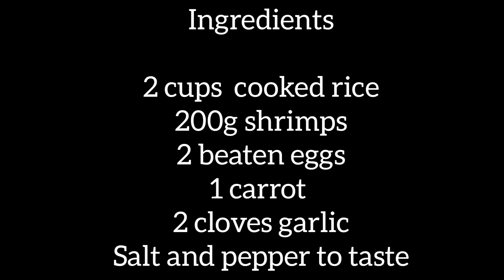Fried Rice with Shrimp & Egg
A fried rice with perfect combination of flavors